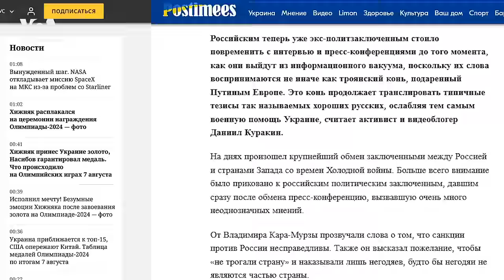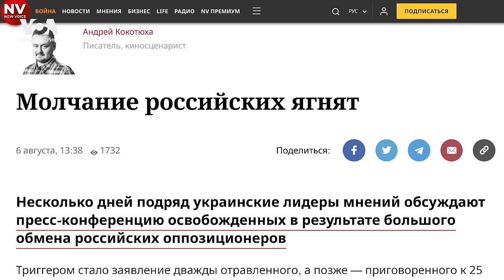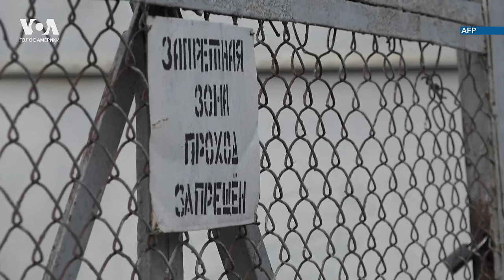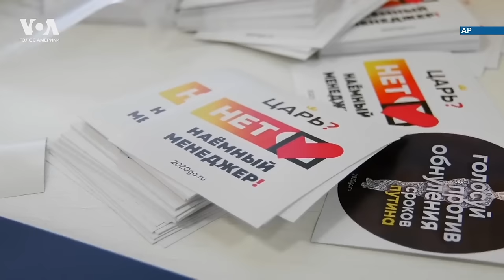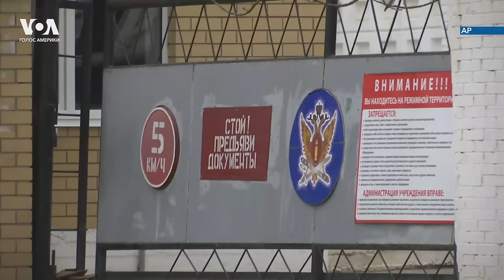Пивоваров о суде над Путиным, диалоге с Россией и процессе обмена. ИНТЕРВЬЮ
Бывший политический заключенный Андрей Пивоваров в интервью с Алексеем Горбачевым поделился деталями разговора участников обмена на взлетной полосе аэропорта Анкары, где обсуждалось желание вернуться в Россию, и ответил на критику интервью, данных российскими оппозиционерами после освобождения.

Политик рассказал о том, что было самым сложным для него за три года заключения, призвал к открытому суду над представителями российского режима, включая Владимира Путина, а также заявил о необходимости диалога с российским обществом – чтобы изменить текущий нарратив военной пропаганды.